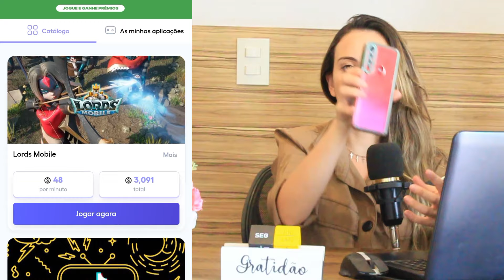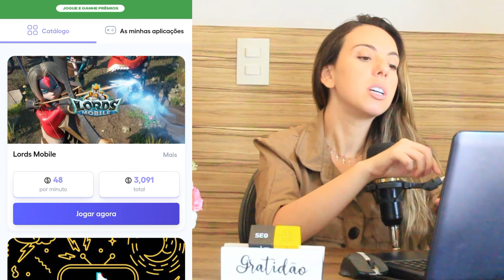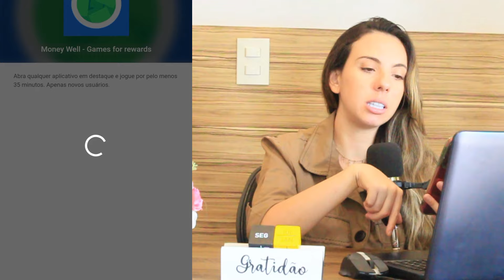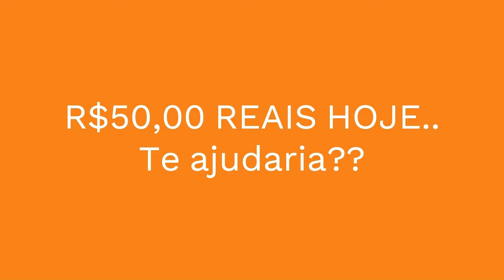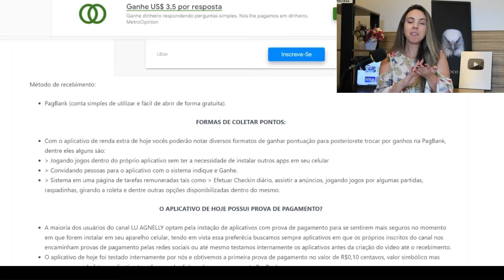O MELHOR APP DE TODOS - App de renda extra que paga no PIX em 2024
Aplicativo Cashing voltou a pagar no PIX. Para quem não conhece! Cashing é um dos melhores aplicativos de renda extra gratuitos disponível para qualquer pessoa que gostaria de obter lucros reais no PIX!

ATENÇÃO: Qualquer imagem ou videos retirados do canal Lu Agnelly sem autorização da própria ou de sua equipe serão indiciados legalmente por uso inapropriado de imagem com direito autoral. Sendo assim, retirar conteúdos do canal lu agnelly para divulgações externas é totalmente PROIBIDO.

Títulos alternativos:

dinheiro
ganhar dinheiro
aplicativo que da dinheiro
ganhar no insta
ganhar dinheiro na internet
renda extra
ganhar dinheiro assistindo videos
app para ganhar dinheiro via pix
opinião remunerada
ganhar dinheiro online na hora
ganhar dinheiro jogando
ganhar dinheiro agora na conta
ganhar nas redes
ganhar dinheiro respondendo pesquisas
formas de ganhar dinheiro na internet
50 ideias para ganhar dinheiro
ganhar dinheiro assistindo vídeos
app que ganha dinheiro
aplicativo de ganhar dinheiro
app que da dinheiro
melhor site para ganhar dinheiro assistindo vídeos
ideias para ganhar dinheiro
trabalho online
renda extra
trabalhar na internet